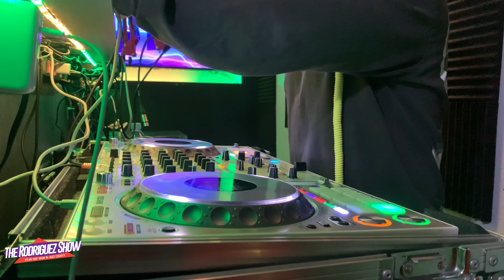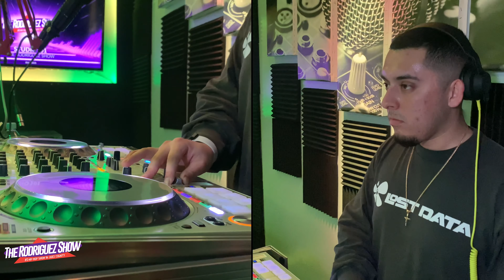Meñito Full DJ Mix 3.17.23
$1 a month gets you an exclusive segment and more!

Watch every week for music news, dj mixes, artist interviews and more!